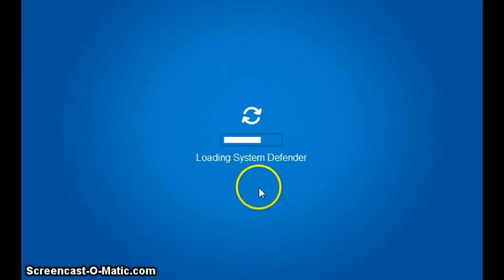System Defender:EPF vs.Computer "HUGS"?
Hello to the first part of System Defender
Red Cannons-Super fast rate of fire.
Yellow Cannons-Long range attacks.
Purple-MASSIVE damage slow rate of fire, not long range.
Gears-To power up cannons(can be found in BOSS bots